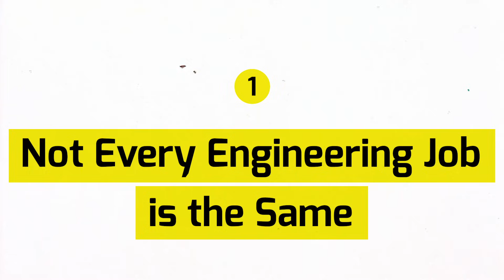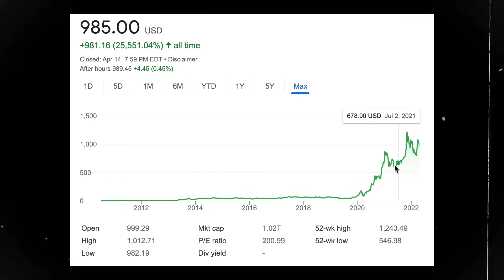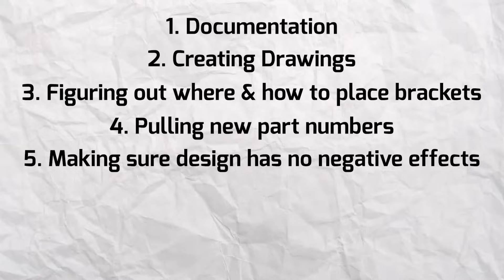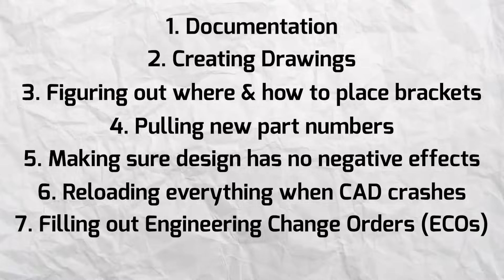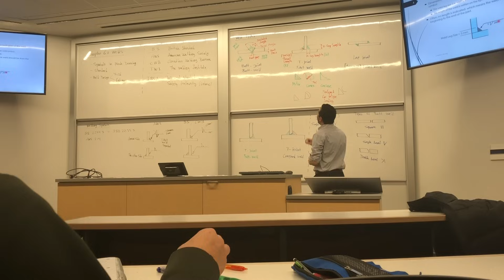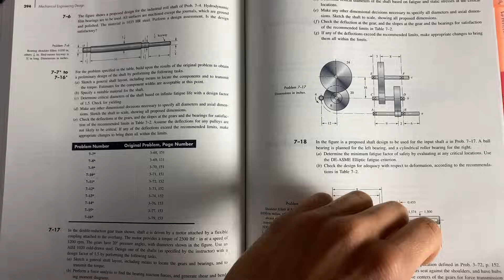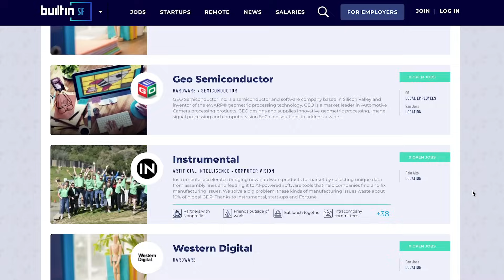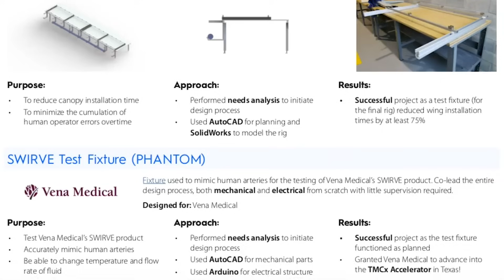Everything You Need to Know Before Starting Engineering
Sharing everything you need to know before starting engineering here. This video is ambitious and there’s a lot to cover about this topic. The first 4 things will be related to your engineering career and the last 5 things will be more focused on engineering school. Timestamps are as follows:

00:00 Intro
00:33 Not Every Engineering Job is the Same
02:09 It’s Normal to have Doubts
03:02 Engineering Won’t Make you Rich
04:16 Project Expectations vs Reality
05:48 The 3 Types of Engineering Students
06:56 Problem Solving Skills in Engineering
07:14 Network & Talk to People
07:52 Review Stuff Before Class
08:49 Internships